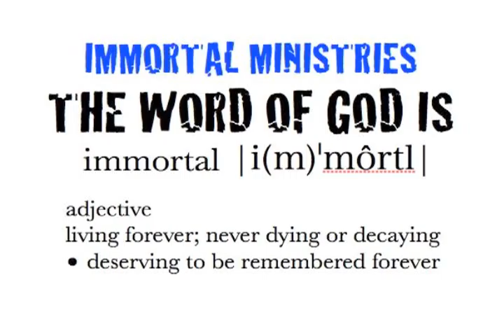gass'in for god.mov